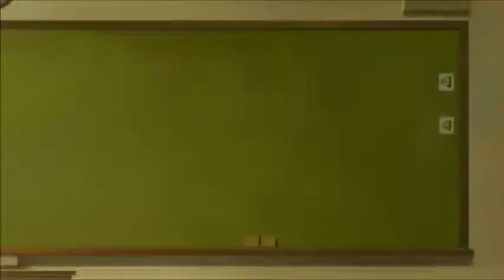Noein: To Your Other Self Finale Reaction & Review